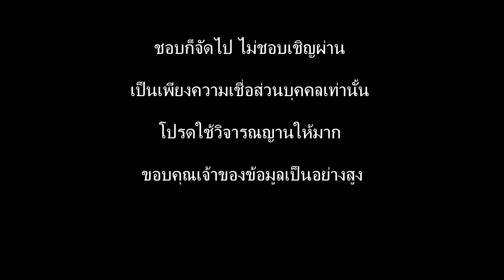หวยลูกพ่อวิษณุกรรม 30/12/61